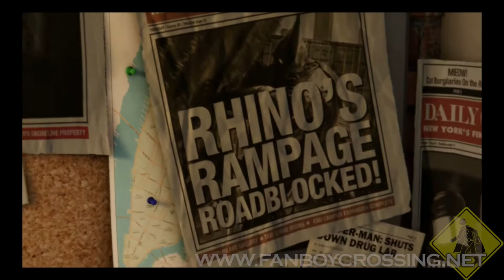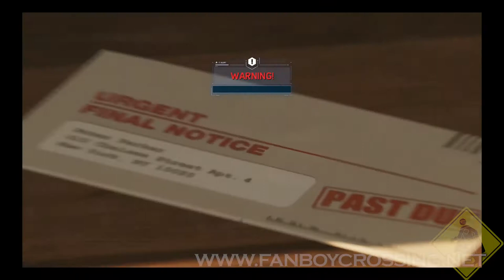Does Whatever a Spider-Can - Marvel's Spider-Man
In this episode we take a look at Spidey's latest digital adventure, Marvel's Spider-Man released exclusively for the Playstation 4